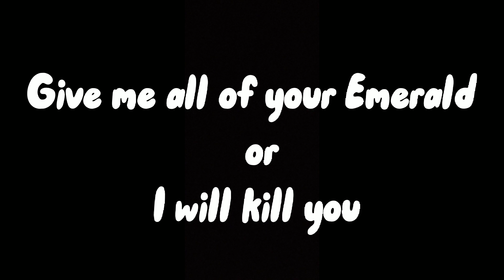Minecraft ထဲက Creeper အား Gym ပေးဆော့လိုက်သောအခါ 😂😂👆👆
Credit to Groxmc for this amazing content

ကျေးဇူးပြုပြီး US VPN ချိတ်ကြည့်ပေးပါ